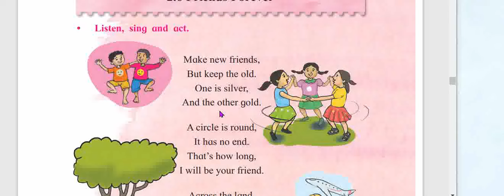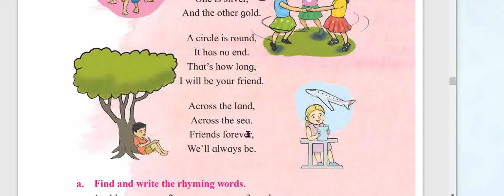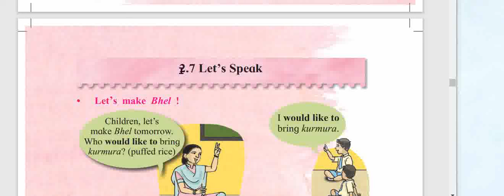Friends Forever English Balbharti class 2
playlist for my educational shorts

playlist for Hindi Balbharti Maharashtra Board class 1 and 3

Hindi Balbharti

3.9 Writing Skills Writing Instructions English Balbharti Std 2nd

4.4 Story Time - What Do You See? story from Mahabharat 2nd Std